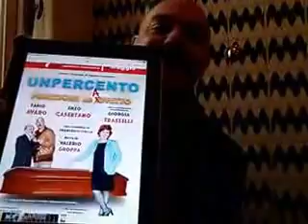Il Quotidiano del Litorale - Gli auguri speciali di Fabio Avaro a Donald Trump